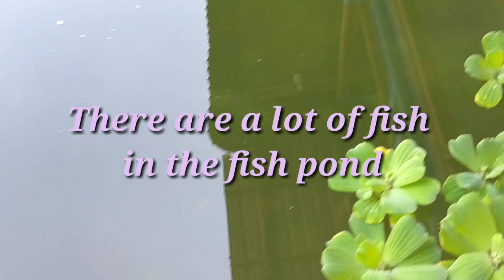There are a lot of fish in the fish pond | Primitive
Have you seen the fish pond? Today I will introduce my fish pond. There are a lot of fish in my fish pond. I have just raised it for half a month. There are about 3,000 fish in the fish pond. I take care of it every day.  Oxygen, I have to feed the fish twice a day. I raise more than 3,000 fish and can sell them in 2 months. Please watch my fish pond video, thank you.